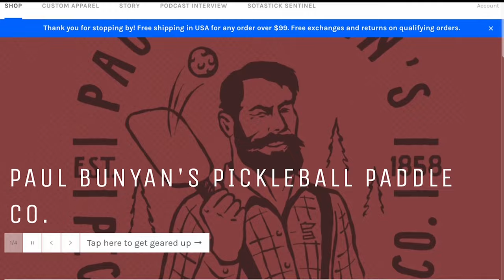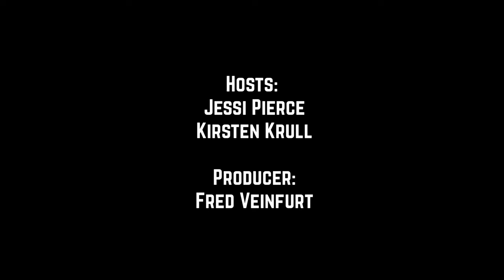#208. Welcome Matt Boldy to Santa's Nice List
Jingle Bells
Hockey Gear smells
But Brock Faber leads the way
Oh what fun it is to ride a Minnesota Wild sleigh...

Kirsten Krull and Jessi Pierce discuss which Wild players are on Santa’s naughty and nice list, as well as dive into Faber and Kirill Kaprizov numbers so far this year.
As always we’re presented by SotaStick, brought to you by Talk North, Royal Credit Union, Livea, Jim Beam and Grain Belt, you’re listening to season 5, episode 208BE SURE TO LIKE, RATE, AND SUBSCRIBE!